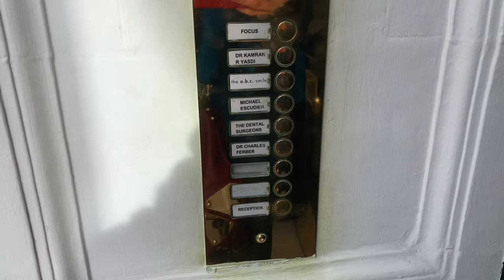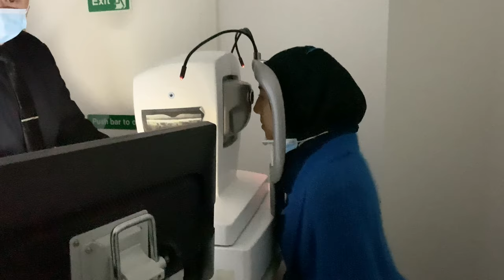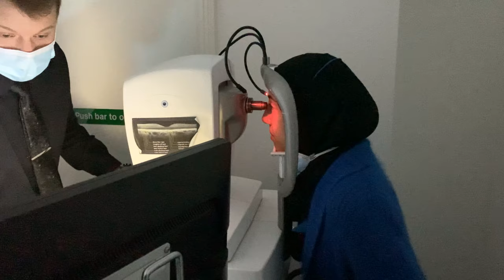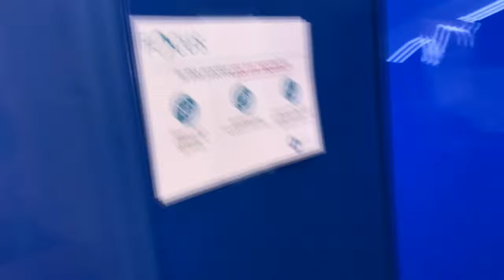Part 3 ICL Consultation London. Implantable Contact Lens or Lasik Laser for Vision Correction.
Here we show my consultation, and extra tests for Sara. We share our candid emotions about getting ICL done. We discuss openly and honestly our personal reasonings and feelings, with an outcome at the end!

We then went to see him at Eye Clinic London on Wimpole Street in the famous prestigious Harley Street district of London.
🎥 Part 2; Parking in London

This is not clinical advice.